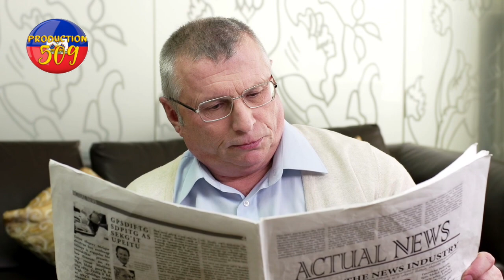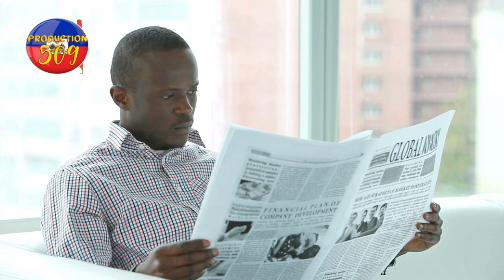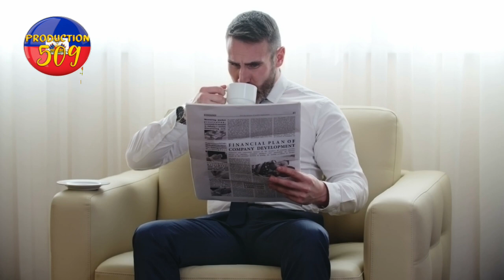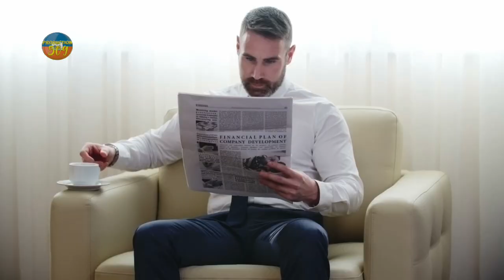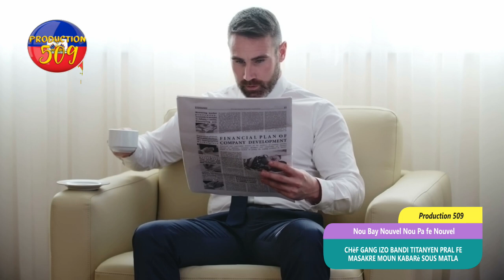Lapolis fann filè yo bandi 400 mawozo komisè RICHEMOND kase 2 pye yo bandi izo ak baz titanyen anvay